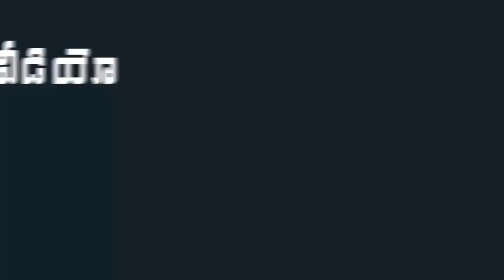YCP MLA Perni Nani Simplicity | Machilipatnam MLA Perni Nani Bike Driving Video | Indiontvnews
YCP MLA Perni Nani Simplicity. Machilipatnam MLA Perni Nani Bike Driving Video can be seen in this video.